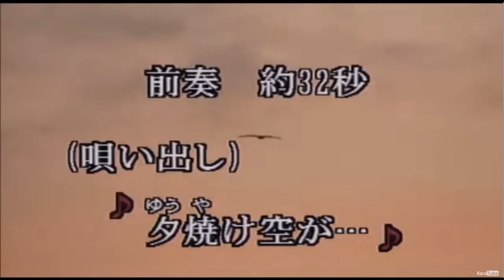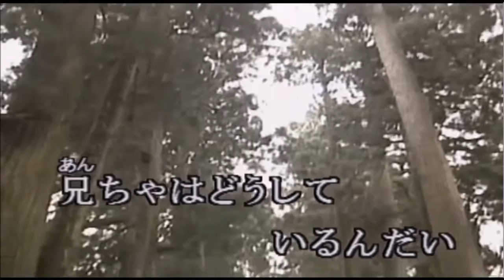三橋美智也 / 夕焼けとんび / seijirou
カラオケはkara　tube様よりお借りいたしました　いつもお世話になります。